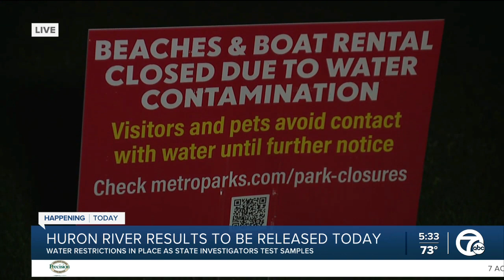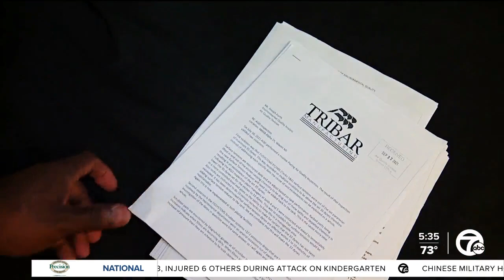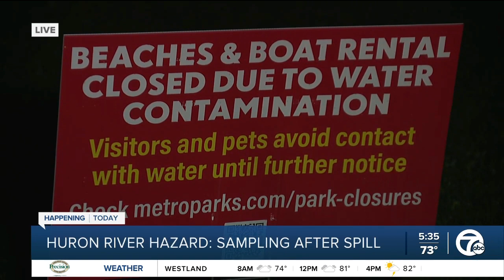Huron River results to be released Thursday following spill